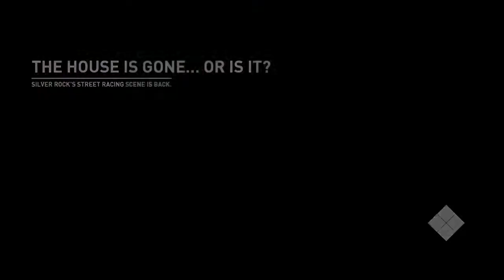Need for Speed™ Payback_20171219223116